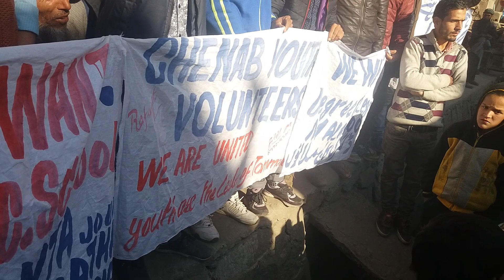Rafaqat Mir Chenab Youth Volunteers President Addressing Public gathering in Kahara